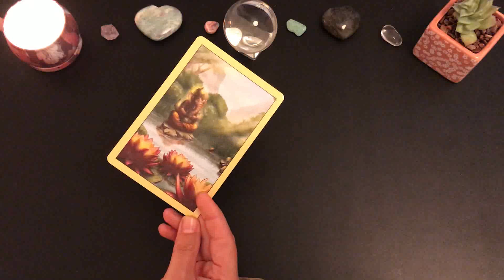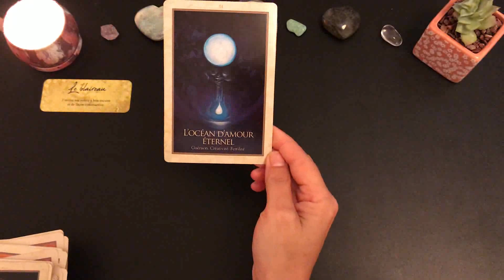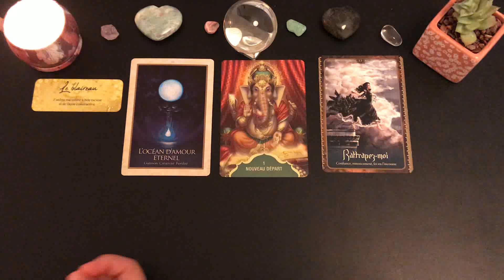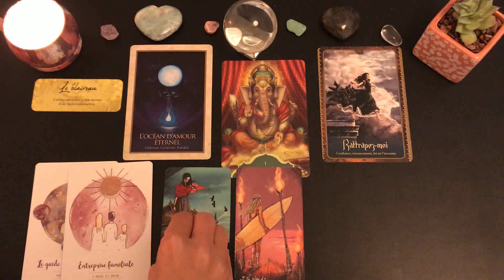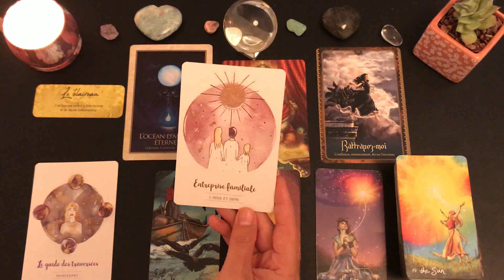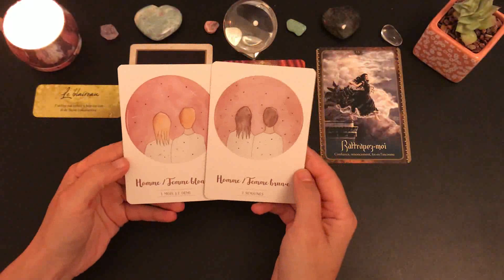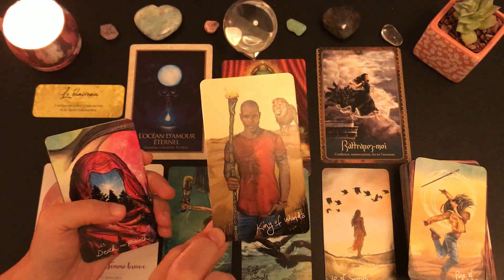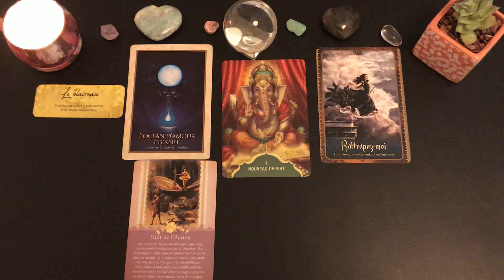🌺Tirage du jour🌺Énergies du mardi 30 juin 2020